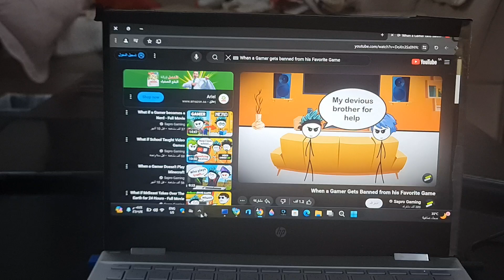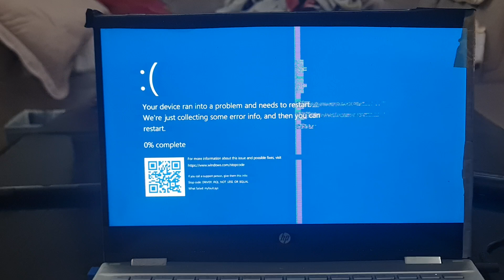Sapro Surprised When his Roblox Account got Banned has BSOD